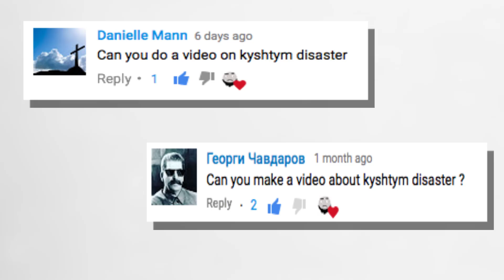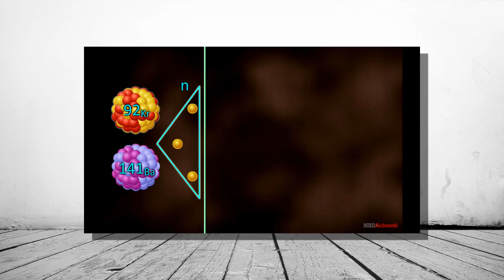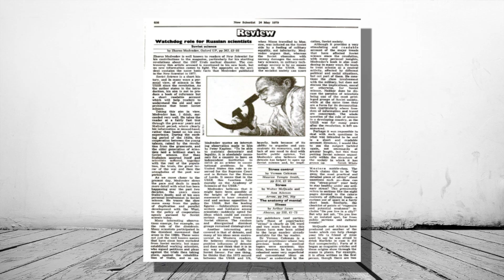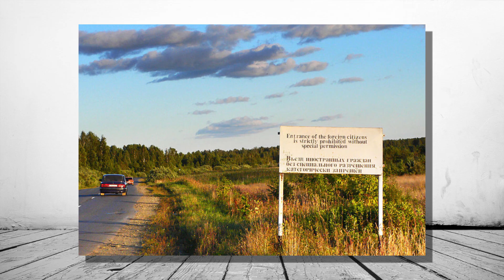Brief History of: The Kyshtym Disaster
Hello fellow history fans and welcome back to today's video where we will be looking at a brief history of The Kyshtym disaster.

The discovery of atomic power lead to many environmental incidents over the last century, for example windscale, Enrico fermi one, three mile island and chernobyl to name a few. However there was an event before all of them which came to be known as the Kyshtym disaster and ranks as the 3rd worst nuclear disaster in human history.